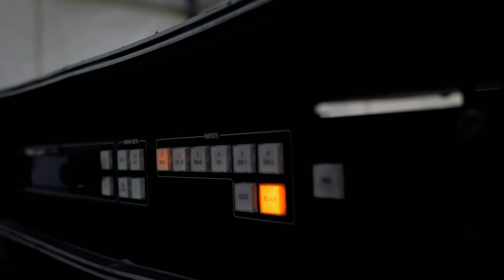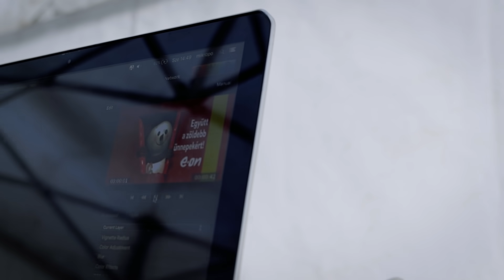Hogyan készült a Magyarországon először látható 3D-s óriás térhatású animációnk?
Werkfilmünk bemutatja, hogyan és milyen technikával készült az ünnepi meglepetésünk, a Magyarországon először látható 3D-szemüveg nélkül élvezhető térhatású animáció a Városligeti Műjégpályánál. Ezzel az óriási, három emelet magas ajándékdobozban érkezett az E.ON Hungária Csoport ünnepi meglepetése a Városligetbe. A kétméteres masnival átkötött jelképes karácsonyi ajándékcsomag egy Magyarországon először látható digitális megoldást rejt: óriási, 78 négyzetméteres LED felületen, a 3D filmeknél megszokott térhatásban lehet bepillantani a doboz belsejébe és élhetjük át a karácsony hangulatát.